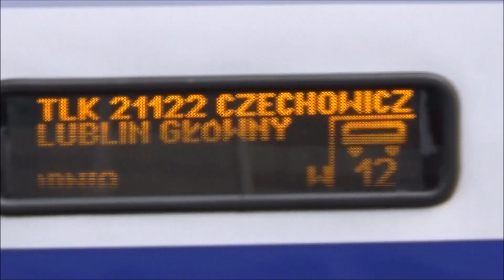Lublin Główny Stacja PKP - Pociągi Intercity i Polregio - Przyjazdy i Odjazdy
⏩ Lublin Główny – najważniejsza stacja kolejowa na terenie Lublina. Według klasyfikacji PKP ma najwyższą kategorię Premium. Została wybudowana w latach 70. XIX wieku w ramach budowy
Kolei Nadwiślańskiej. Stanowi węzeł kolejowy łączący linie do Dorohuska, Przeworska, Terespola i Warszawy. W Lublinie mieszczą się następujące sekcje: Przewozy Regionalne, PKP Intercity i PKP Cargo.
Stacja znajduje się na południe od Starego Miasta, przy placu Dworcowym, na granicy dzielnic
 Za Cukrownią i Dziesiąta. Przed dworcem znajdują się pętla komunikacji miejskiej oraz postój taksówek. W pobliżu stacji znajduje się również Dworzec Południowy PKS. Z jego bezpośrednich okolic odjeżdżają też autobusy i busy prywatnych  przewoźników, między innymi do Biłgoraja, Bychawy, Krzczonowa, Żółkiewki, Zakrzówka i Świdnika. W sąsiedztwie dworca ma swoją siedzibę  Lubelski Zakład Przewozów Regionalnych, a także Urząd Pocztowy Lublin 2.

00:14 - Pociąg TLK 21122 Czechowicz
z Lublin Główny do Warszawa Wschodnia
00:40 - Przyjazd Pociągu PR Lublin z Terespola do Lublin Główny
01:16 - Polregio i Intercity Lublin - pociągi w różne kierunki
02:11 - Skład Pociągu IC 26102 Morcinek przed odjazdem
z Lublin Główny do Wrocław Główny i Katowice